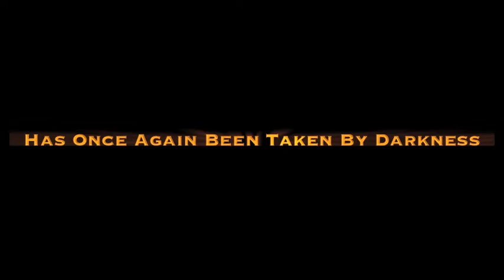The Quest For Kings Official Trailer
A trailer for the upcoming sequel to the 2011 short movie, the Quest for Whopper.